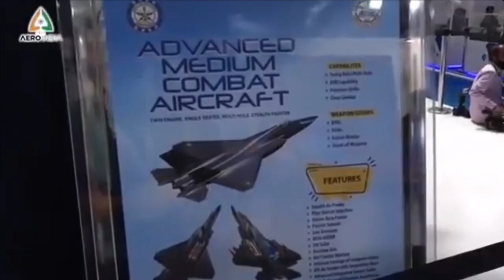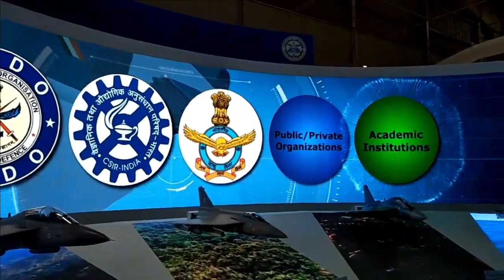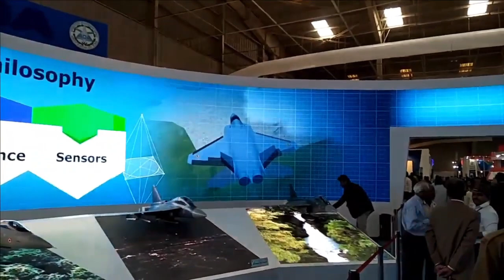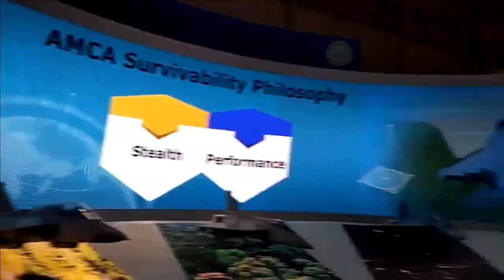AMCA – India’s 5th Gen Fighter | CDR Phase Near Completion | Funding approval soon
Update by ADA on CDR

The India’s 5th generation fighter jet program AMCA’s Project Director AK Ghosh has said during the defence expo that the first prototype of the AMCA is expected to roll out in three years, and the first flight could take another year and a half. Considering we are at the end of this year; the rollout would be expected at the end of 2025 and first flight in mid of 2027.

As we are already aware that PDR of the fighter jet is complete and currently its in CDR phase. The CDR is expected to complete by the end of December this year which will pave the way for its prototype development.

As per the latest update from CAS VR Chaudhary, the Tejas Mark-2 will be inducted into IAF from 2030 onwards and AMCA will be inducted from 2035 onwards.

AMCA Funding & Prototype

For Tejas Mark-2 the fund amounting to Rs 9000 crore has been approved for its prototype development, testing and certification. The funding approval of AMCA is still awaited and can be expected once the CDR is complete.

ADA will develop 5 prototypes of AMCA for flight testing which will cost close to Rs 900 crore each, however this cost will reduce further when the fighter jet enters into the full fledge production. Since AMCA is an indigenous fighter, it would be still 50-60% cheaper than the imported fighters in its category. At present the developmental cost of AMCA is estimated to be around Rs 15,000 crore which is awaiting approval from Cabinet Committee on Security.

However, HAL which is the development partner for AMCA has commenced the sourcing and manufacturing of certain parts such as ‘Metal Cutting for Titanium Bulkhead of AMCA aircraft’ as part of technology development which commenced on July 13th 2022. The full-fledged development of prototype will commence only after the completion of CDR and approval of fund.

SPV Model for development

In order to fastrack the development, AMCA and IMRH has been placed under SPV or Special Purpose Vehicle Model involving private players with majority of stake. The idea behind giving majority stake to private players is to speed up the procurement process. This will avoid the bureaucratic red tape which we have in our PSUs procurement process and reduce cost of development as well. The SPV would be involved in the prototype development, series production and providing lifetime/cycle support to the Indian Air Force. Recently the VEM technologies has also showcased jigs for all Fuselages and Wing Assemblies of AMCA. The picture for the same has been shared by Alpha Defense.

Variants: Mark-I & Mark-II

Indian Air force has planned to acquire 7 Squadrons of AMCA which will include 2 squadrons of AMCA Mark 1 & 5 squadrons of AMCA Mark 2.

The Mark 1 variant of AMCA will be powered by two GE F414-INS6 turbofan engines capable of generating maximum thrust of 97.9KN with afterburner, however it will not be sufficient to provide the fighter super cruise ability i.e. cruise at supersonic speed without the use of after burner. Apart from Engine the Mark-I will also feature an imported ejection seat. However, the other components which includes sensors, avionics and flight control systems are going to be indigenous which is going to increase the percentage of indigenous components in the fighter to 70%. The introduction of Indigenous engine in AMCA will increase its indigenous content to 90% in Mark-2.

AMCA MK2 Will feature Indigenous engine to be developed jointly by DRDO & Safran which is expected to be ready in next 7-8 years. It is expected to have some 6th generation technology such as direct energy weapons and ability to launch unmanned aerial systems. Due to much powerful engine the fighter jet will be able to cruise at supersonic speed without the use of after burner.